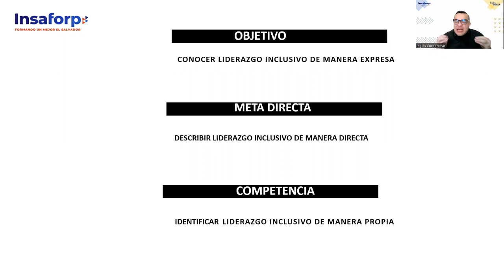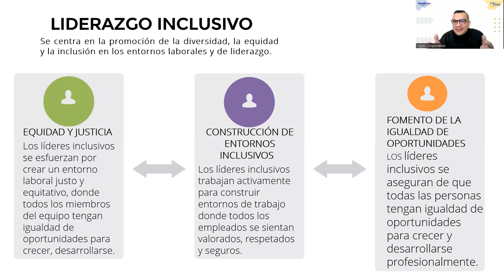SESION 11-LIDERAZGO-ALFARO- Liderazgo inclusivo